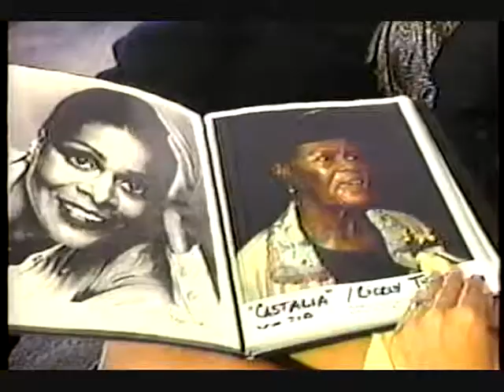Greg Baker News Footage Part 1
Vintage news footage from the 80's & 90's of Greg Baker during the Disguises Unlimited days.